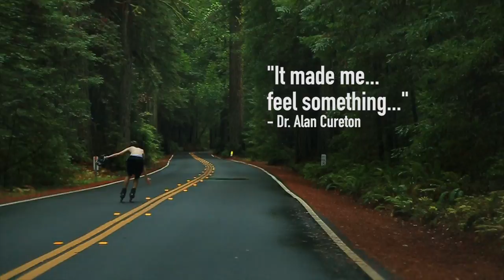Driven Trailer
Go. Do. Live.